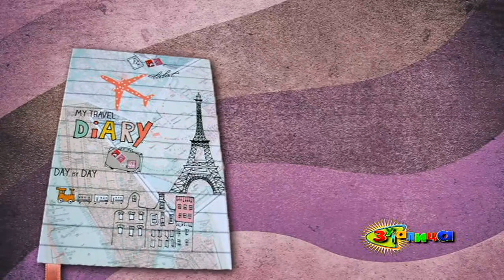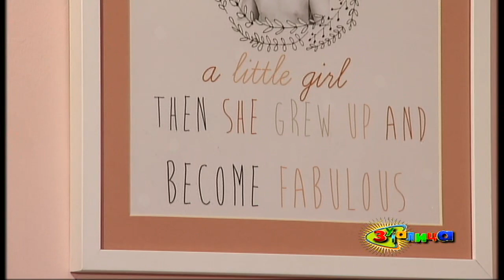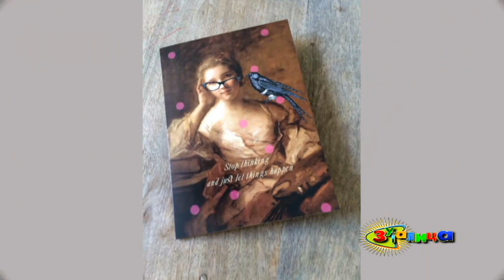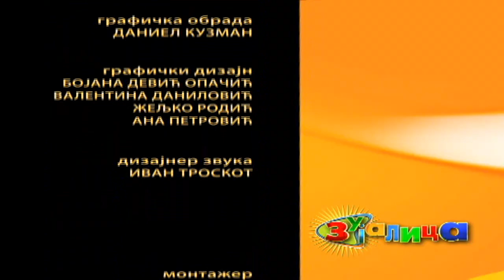Zujalica ( TV RTS 23.12. 2017. )